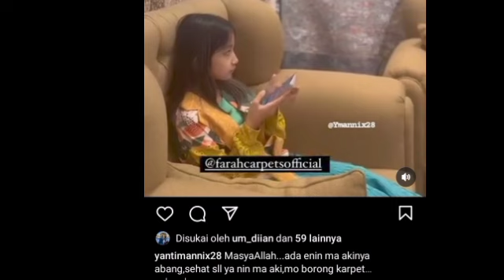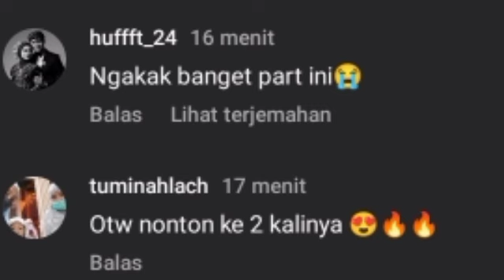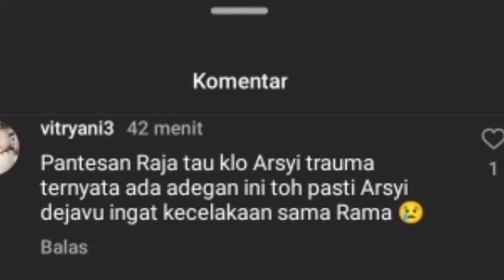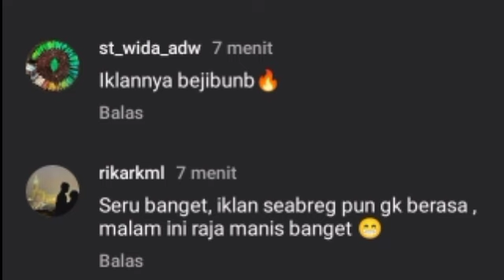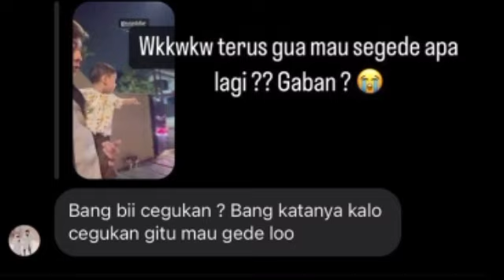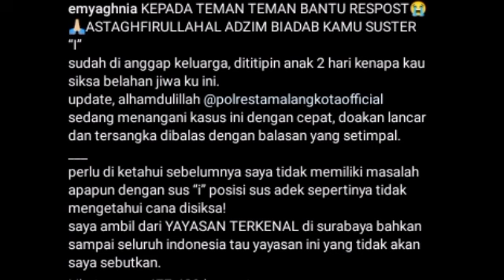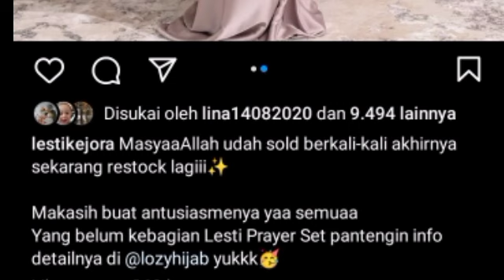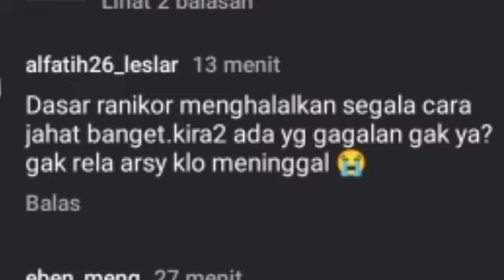RAJA TERTIDUR DITANGAN ARSY ARSY SAMPAI TERHARU & DOKTER GADUNGAN INI LAKUKAN INI KE ARSY !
RAJA TERTIDUR DITANGAN ARSY ARSY SAMPAI TERHARU & DOKTER GADUNGAN INI LAKUKAN INI KE ARSY ! TRAILER AMKA MALAM INI